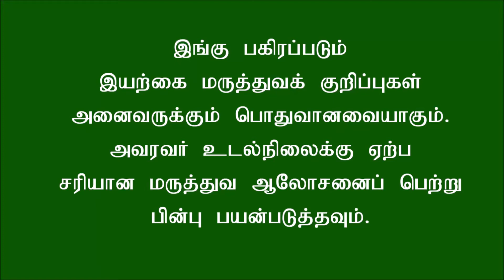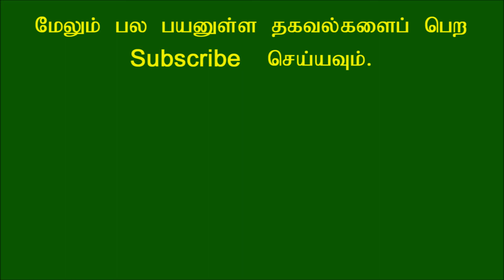மருதாணி எதற்கெல்லாம் பயன்படுகிறது என்று தெரியுமா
Henna is very good for skin, hair and for other external uses. This video explains the benefits of henna for other ailments of the body, besides the normal use of henna.